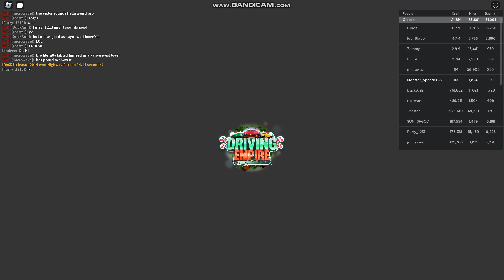Driving Empire Delivered 50,000 Gifts Total as we're almost there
Driving Empire

BROFIST .

WARNING!

Good Night✌